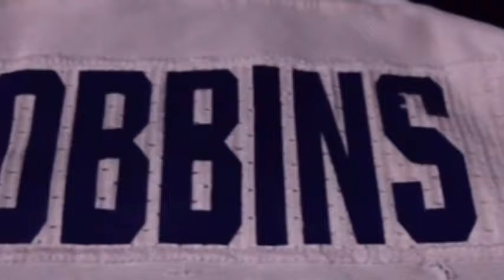JK Dobbins Mix~ BAD// 2020 highlights/